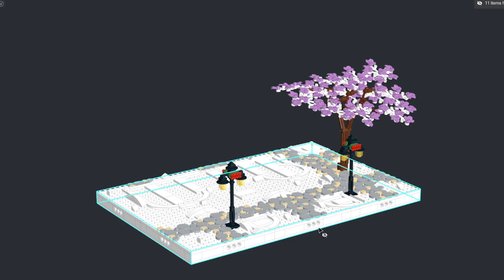Winter Village - Display for set 10339 - Santa's Post Office | Lego MOC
The next design in the Winter Village - Display series is a design for the new set 10339 - Santa's Post Office, the set itself is very fun to build and it was a lot of fun to make a display for it.
Of course, this display connects to the rest of the series so that our Winter Village continues to grow :)

Base size: 48X32 stud